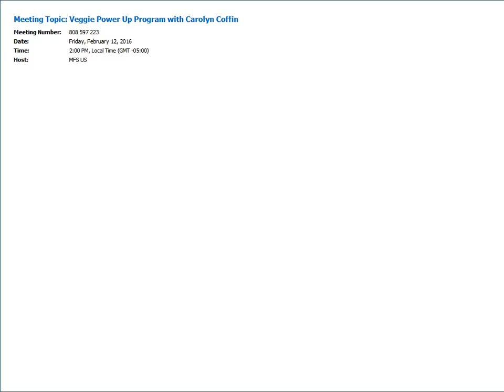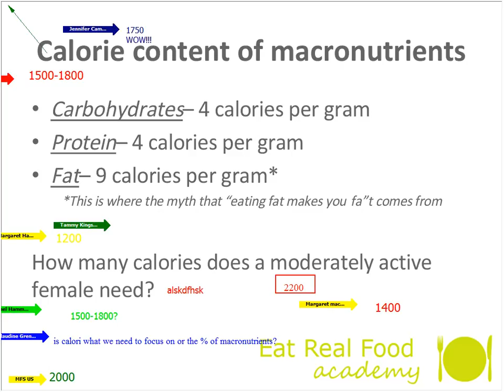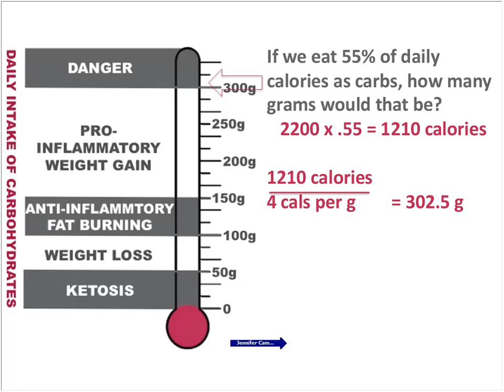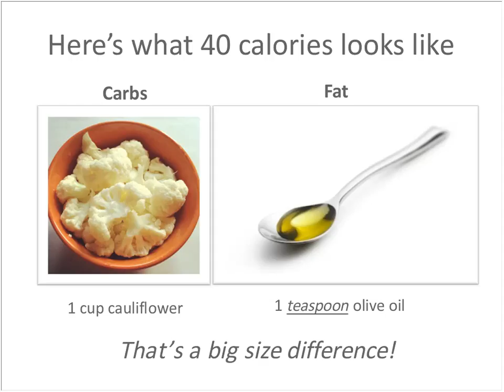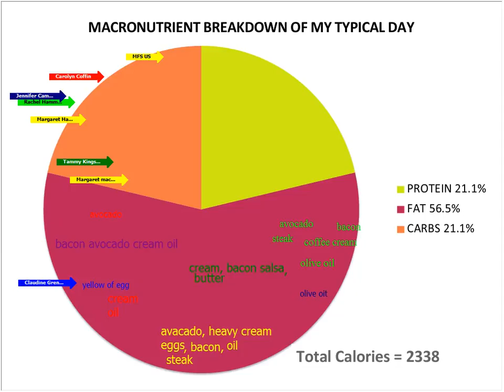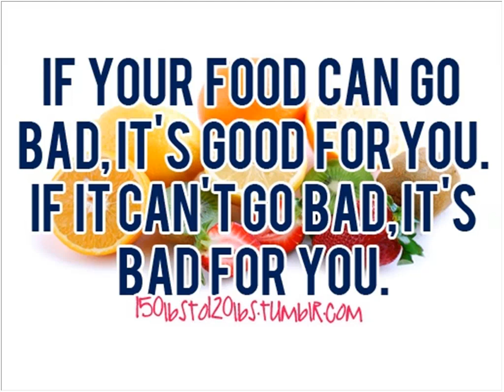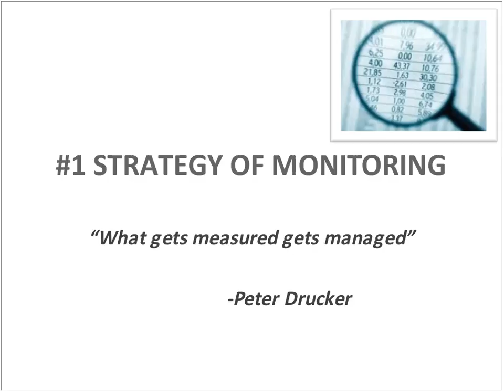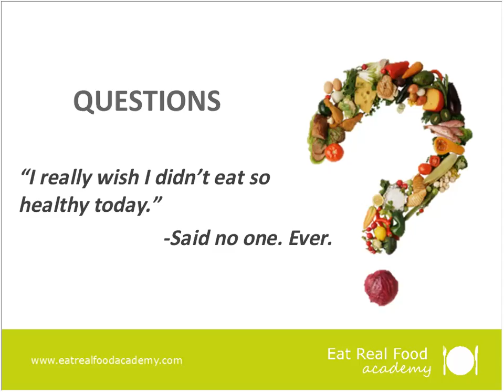Veggie Power Up Program with Carolyn Coffin Session 5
Incorporate more veggies into your diet!